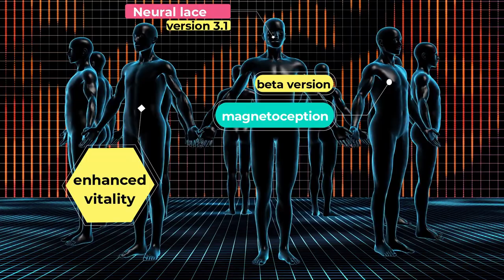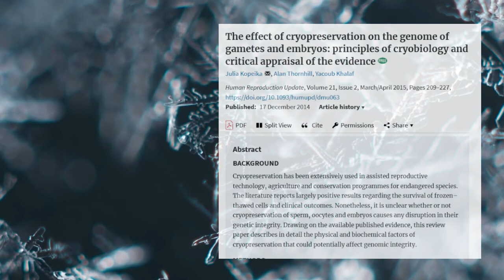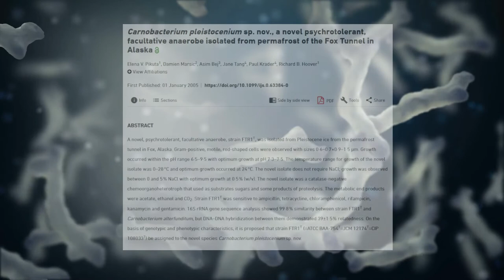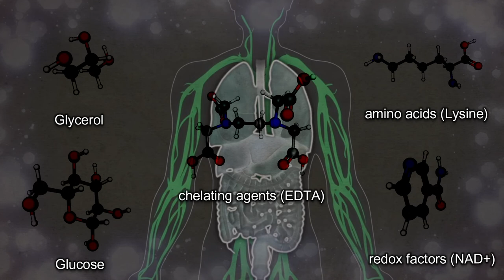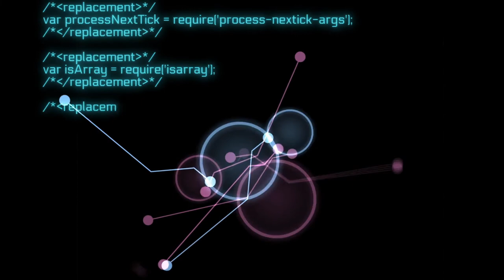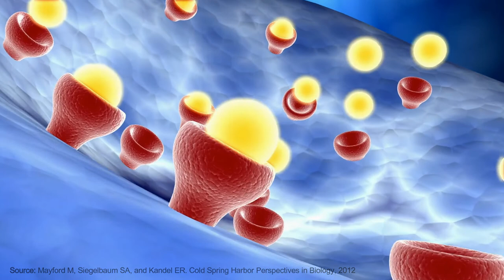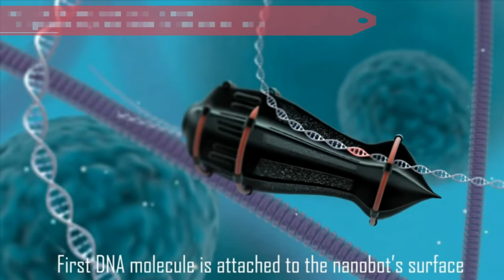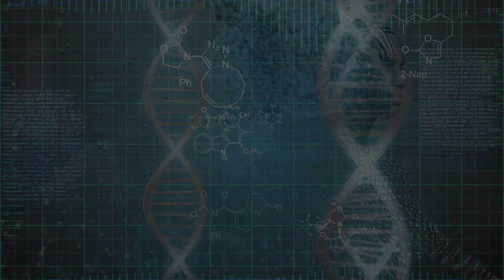The science behind cryonics | Protagonist science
This is part 2 of transhumanist technology series.
We take a look behind the science of cryonics, its major challenges and promises.
Contrary to common belief, biostasis is an established scientific concept we can both observe in nature and create in the laboratory. Yet pursuing cryonics asks a way more fundamental questions about the nature of our virtual personhood. Can what makes us us be preserved by current technology? Can we ever be brought back to existence? Would we ever want to live in a cryonic future?

Timestamps:
0:32 Prelude: What is death?
2:16 Chapter 1: The science behind cryonics
6:12 Chapter 2: The essence of personhood
8:42 Chapter 3: Rebooting existence?
10:50 Concluding remarks: The good cryonic future

Sources:
Image & videoStoryblocks, Pexels, Pixabay